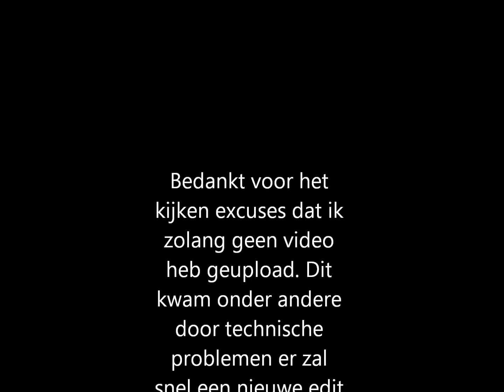BMX Day Mini Edit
Een kleine edit speciaal voor kerst. Deze is aan de korte kant we moeten nog meer gaan filmen. Er zullen meer videos komen dit is er een van bedankt voor het kijken aboneer en groen duimpje,deel met je vrienden. Check ook de kanalen lemarpunte en juan linkje komt nog.